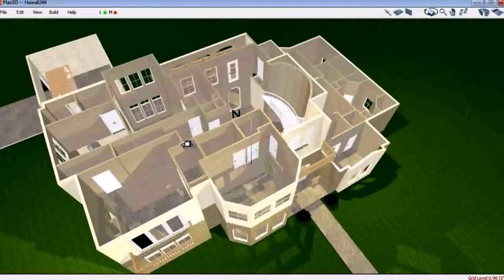Floor Plans Two Story House - DaddyGif.com (see description)